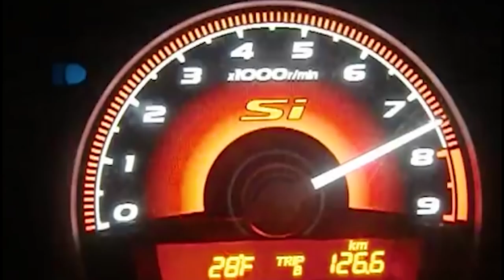PEGUEI UM CARRO NOVO *mais um Honda*